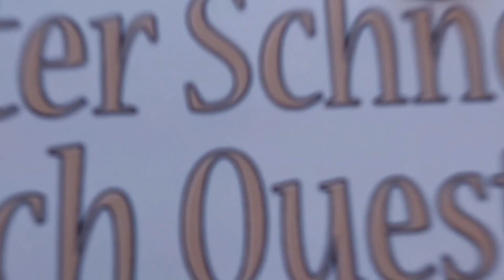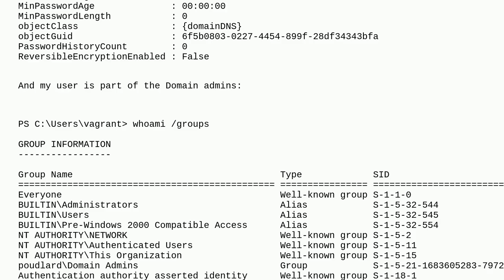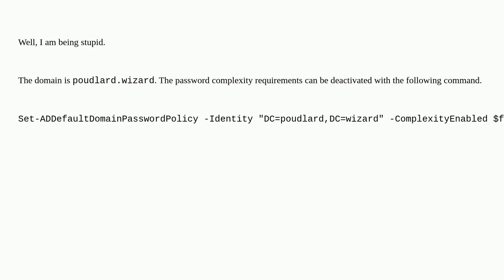Deactivate password complexity requirements on a Domain (Windows Server 2022)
A special thanks goes out to the community

  active-directory powershell windows-server-2022